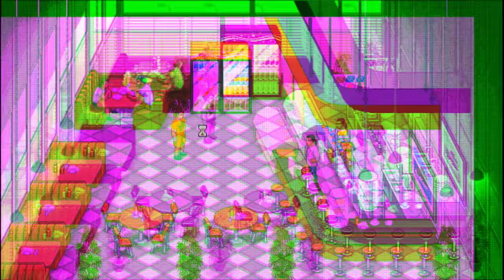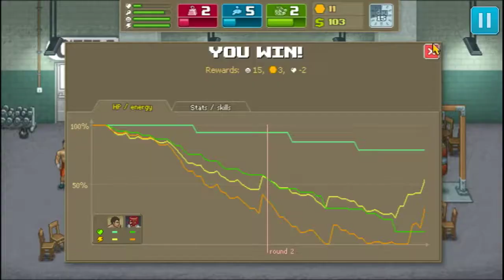WHY DID I KILL A CROCODILE/ LP : Punch Club #4